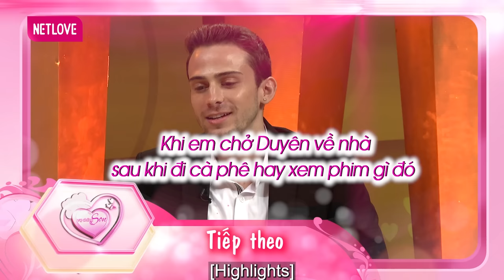Vợ Chồng Son 458| Nàng Siêu Mẫu Chân Dài Chủ Động Cầu Hôn TRAI TÂY Sống Thử Sinh Liền 2 Con Viên Mãn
Vợ Chồng Son tập 458 FULL mới nhất phát sóng mới nhất ngày 05/06/2022 MC Hồng Vân và Quốc Thuận sẽ cùng gặp gỡ và trò chuyện cùng hai cặp vợ chồng son vô cùng dễ thương .
Họ là ai và câu chuyện tình yêu của họ diễn ra như thế nào?
Mời quí khán giả theo dõi!

💥 Cảm ơn nhãn hàng MISO - Dinh dưỡng vàng Trao Ngàn Sức Khỏe đã đồng hành cùng chương trình, mang đến cho các cặp vợ chồng phần quà giá trị.
Bộ sản phẩm ớt cao cấp Aji Charapita đến từ thương hiệu MISO gồm có: Dấm ớt, Sốt Ớt và Muối Ớt thơm ngon, chứa nhiều vitamin A, chất chống oxy hóa mang lại giá trị dinh dưỡng cao cho sức khỏe.

🔔 KHUNG GIỜ PHÁT SÓNG: 22H00 Chủ Nhật hàng tuần trên kênh HTV7 & 22H15 cùng ngày trên kênh youtube MCVMedia.